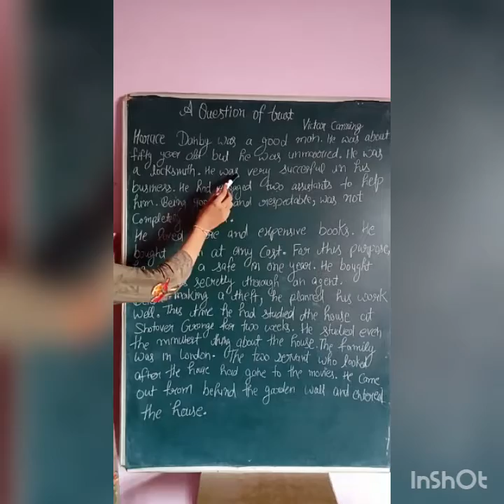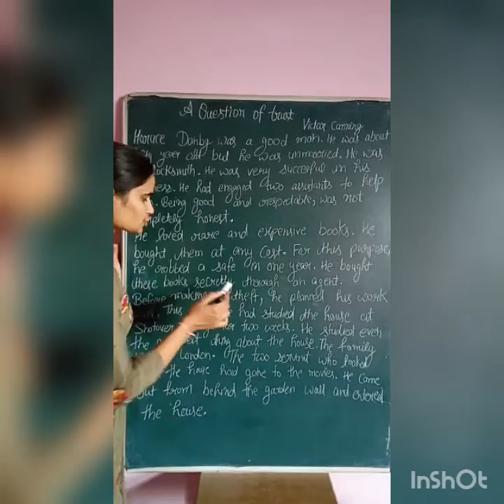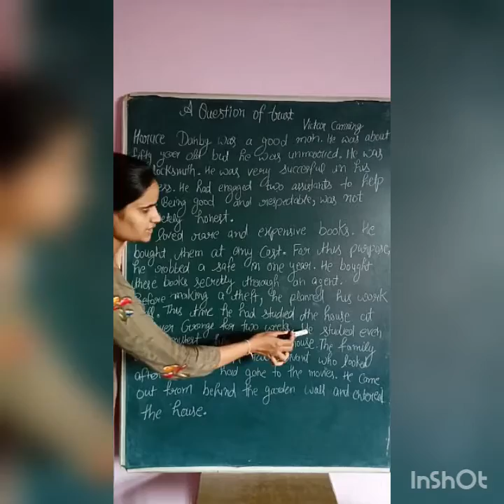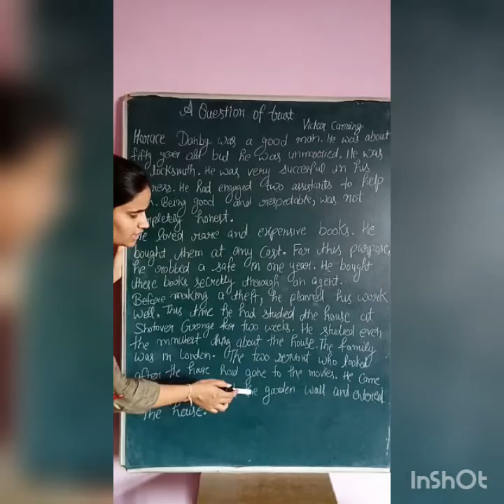A question of trust summary part-1 in English